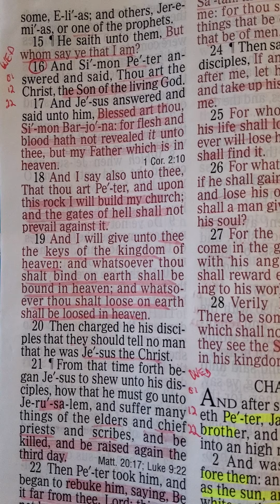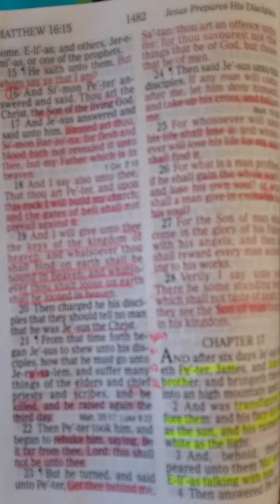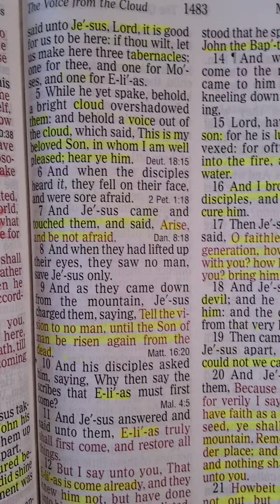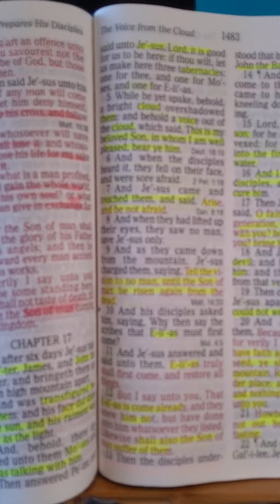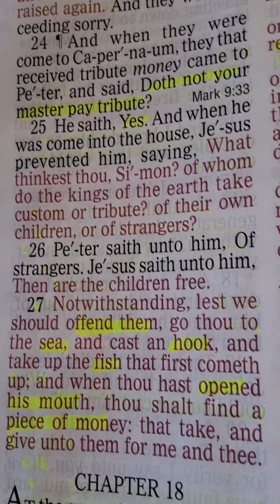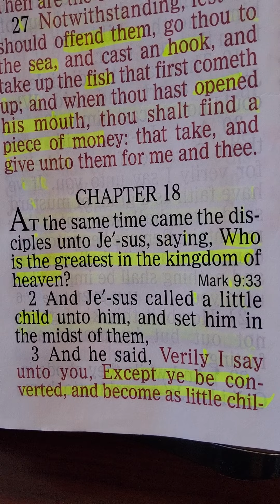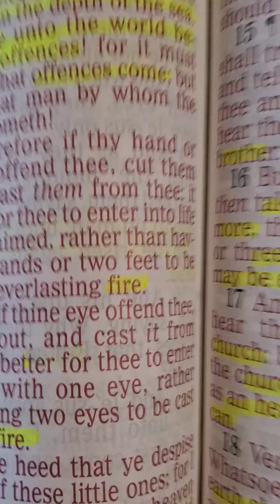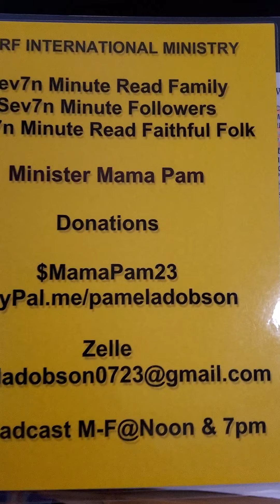SMRF Club FRI 12th. Jan 2022 Matthew 16:16-28 & 17:1-6